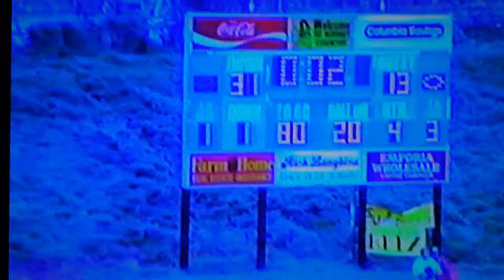EMPORIA STATE HORNETS 1989 DEFENSE HOME GAME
Offensive game day film from a VHS recorder used to evaluate the team and player performance.  They are recorded with no sound.